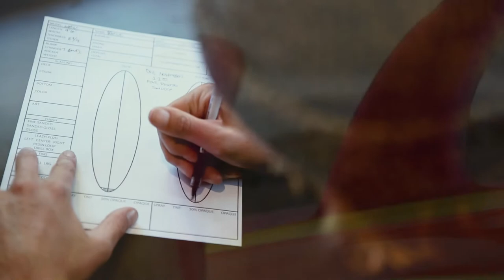Billabong SurfPlus Collection